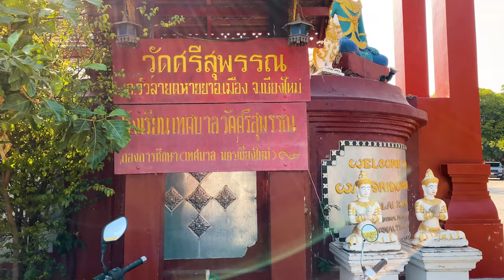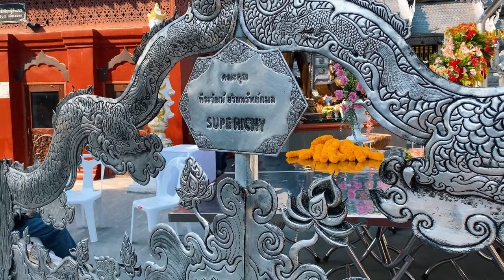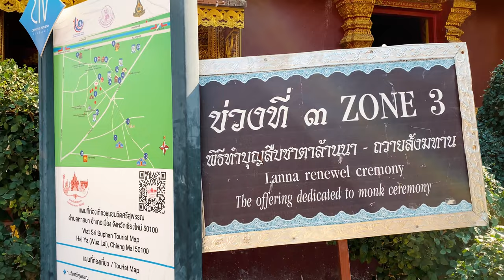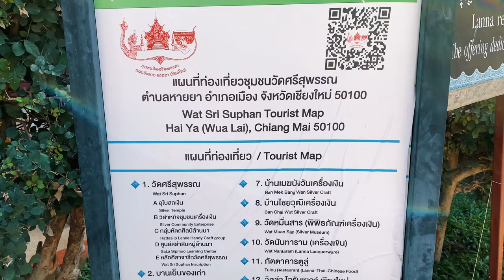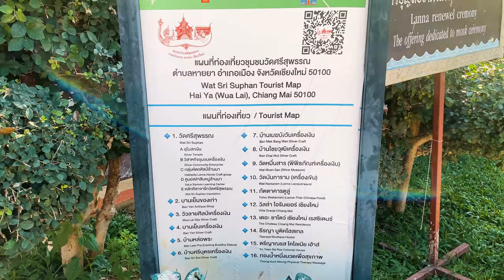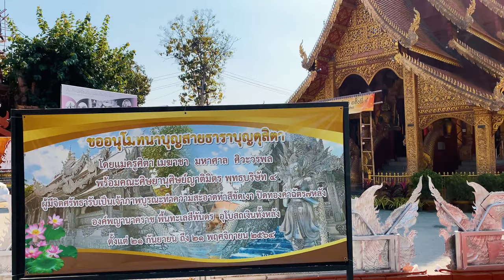【4K】Chiang Mai Sliver Temple Tour - Wat Sri Suphan (วัดศรีสุพรรณ) - Thailand 🇹🇭- 4K 60fps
In today's Thailand 4K Walking Tour, we will be walking in Wat Sri Suphan (วัดศรีสุพรรณ), Haiya Sub-district, Chiang Mai Thailand.

Wat Sri Suphan is also known as the Silver Temple because of its impressive hand crafted silver decoration.

The temple is completely covered in silver, from the walls to the roof and display some detailed silver carvings of Buddhism legends. Even the statues of Buddha are covered in silver.

Wat Sri Suphan was originally built around 1500 to serve as the main temple for a silversmith village. While over the years parts of the temple were repaired with silver from the local village the process of completely covering the temple in silver only began in 2008.

The area around Wat Sri Suphan has lots of small silver studios and you can see real artists at work within the grounds of the temple.

 On Tuesday, Thursday and Saturday evenings the temple holds a monk chat where visitors can ask questions about Buddhism and meditate with the monks.